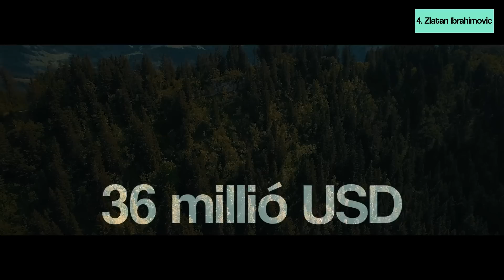Méregdrága ŐRÜLTSÉGEK, amikkel a labdarúgók rendelkeznek! | Félidő!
A  profi labdarúgóknak nem igen van gondjuk a pénzel. Nincs olyan tárgy amit meg nem engethetnének maguknak. Extravagáns ruhák, luxus autók, arany ékszerek és még sorolhatnánk. A mai videóban kiválasztottunk pár méregdrága dolgot amit a labdarúgók birtokolnak és elég meglepőek.

Cím: "Méregdrága ŐRÜLTSÉGEK, amikkel a labdarúgók rendelkeznek!  | Félidő!"